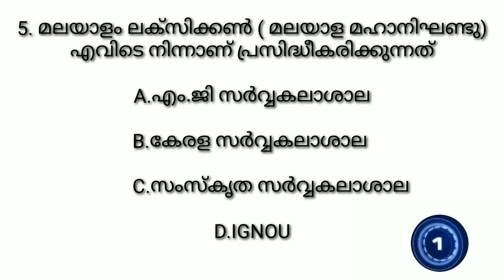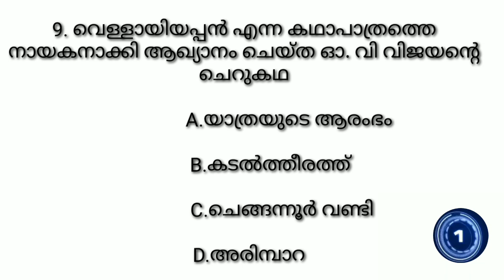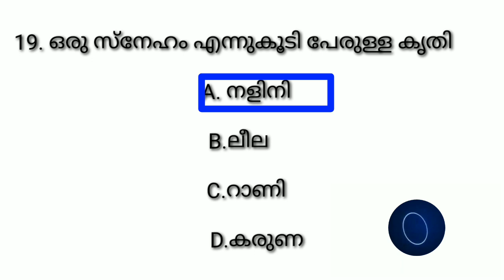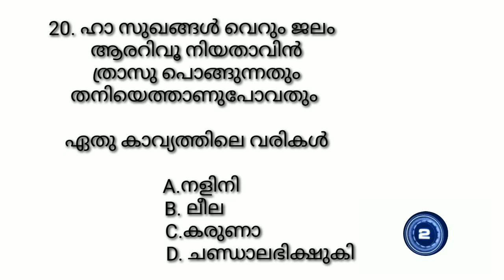K. tet Category lll Malayalam Mock test 1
K.tet Category lll Malayalam